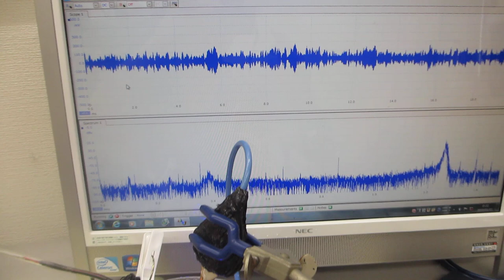超音波加湿器（１．７ＭＨｚ １５Ｗ）を利用した超音波実験（超音波システム研究所）